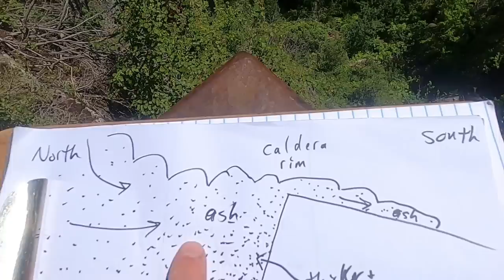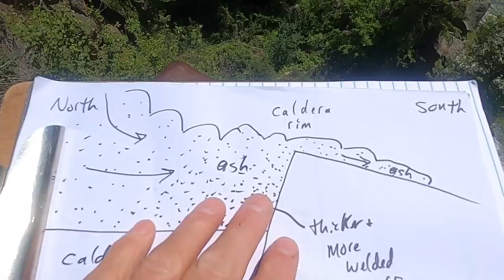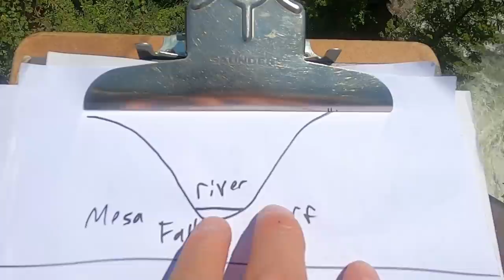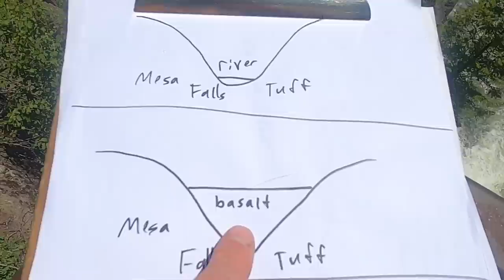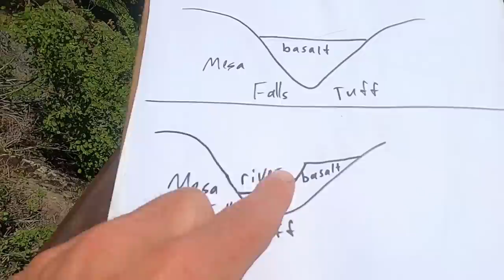The Geologic Story Behind Upper Mesa Falls on the Henrys Fork River in Eastern Idaho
Geology professor Shawn Willsey takes you to Upper Mesa Falls to understand the geology behind the scenery and landscape of this beautiful location in eastern Idaho. Located just west of Yellowstone National Park, learn how huge eruptions of ash and fluid eruptions of lava have shaped the Henrys Fork River and the falls.

Support these videos!  Your generous support allows me to travel to these locations and create videos.  Send support via:

or a good ol' fashioned check to:
Shawn Willsey
College of Southern Idaho
315 Falls Avenue